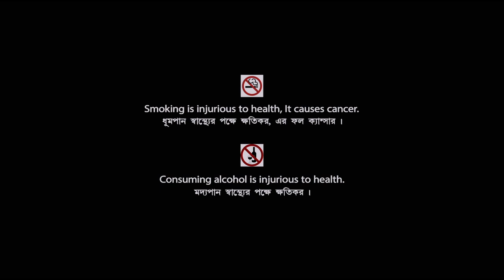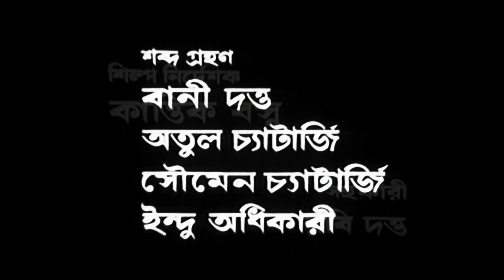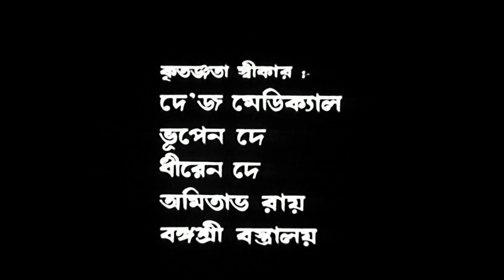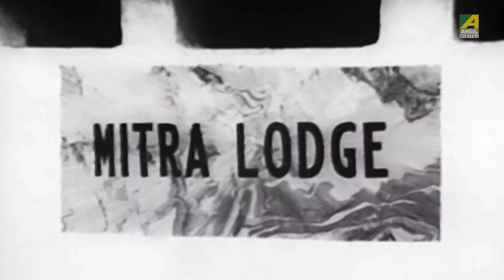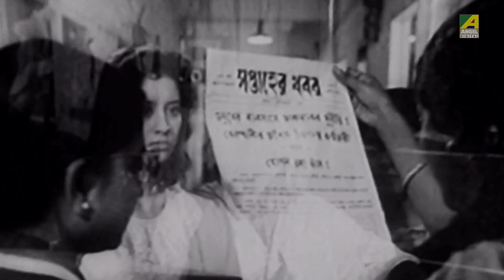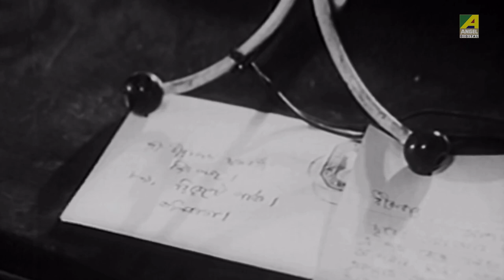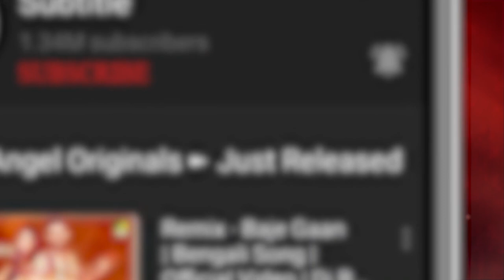Kal Tumi Aleya | কাল তুমি আলেয়া | Bengali Movie | English Subtitle | Uttam Kumar, Supriya Devi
Watch the Bengali full movie Kal Tumi Aleya : কাল তুমি আলেয়া বাংলা ছবি on YouTube. The Bengali Film Kal Tumi Aleya was released in the year 1977, Directed by Sachin Mukherji, starring Uttam Kumar, Supriya Devi, Sabitri Chatterjee, Kamal Mitra, Bhanu Bandopadhyay, Rabi Ghosh, Jahor Roy & Others.

Movie : Kal Tumi Aleya
Language : Bengali
Genre : Classic, Romance
Producer : Debesh Ghosh
Director : Sachin Mukherji
Story : Ashutosh Mukherjee
Music Director : Uttam Kumar
Lyricist : Pulak Bandyopadhyay
Playback : Hemanta Mukherjee, Asha Bhosle
Release : 1977
Star Cast : Uttam Kumar, Supriya Devi, Sabitri Chatterjee, Kamal Mitra, Bhanu Bandopadhyay, Rabi Ghosh, Jahor Roy, Ajoy Ganguli, Sailen Mukherjee, Tarun Kumar, Dipti Roy, Sumita Sanyal, Nilima Das, Shekhar Chatterjee, Bankim Ghosh, Premangshu Bose

Synopsis:: ‘Kal Tumi Aleya’ is the story of rise of Dhirapada Chakroborty from his humble background to the post of general supervisor in Mr. Himanshu Mitra’s company. It’s his journey which shows his various relations with his neighbor whom he calls Sona boudi, Charu di who helps him get this job, Labanya Sarkar, the lady doctor of the company and Amit, Charu’s nephew. The film shows how he faces and handles different circumstances of life and business. It’s the story of Dhirpada’s journey in this delusionary world.